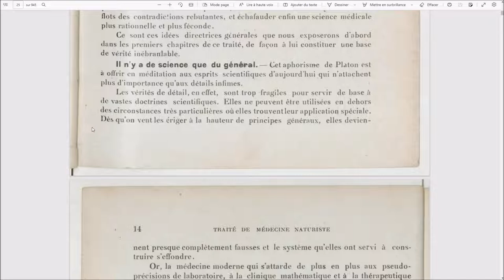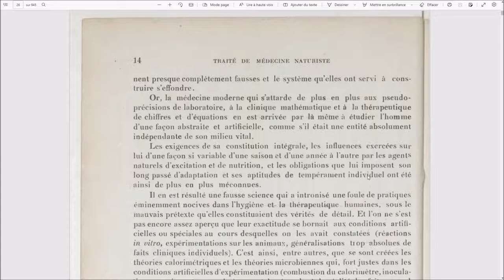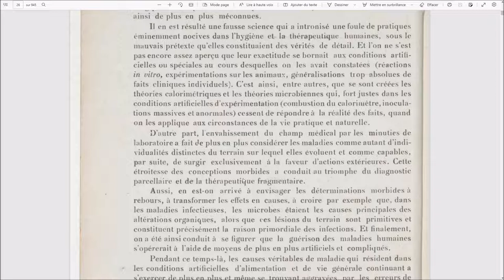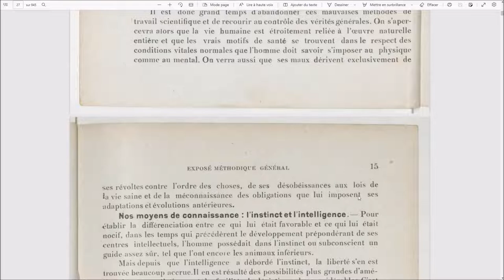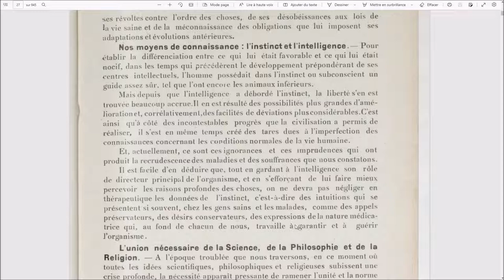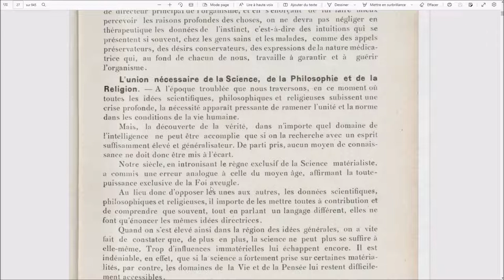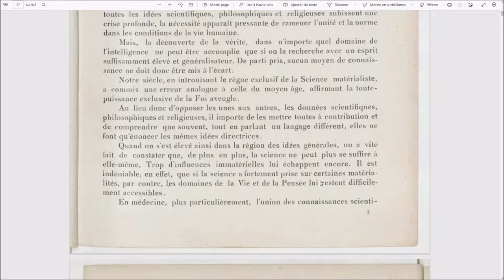🚀 Critique de la médecine moderne avec la lecture d'un extrait d'un ouvrage du Dr Paul CARTON (1924)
Critique de la science et de la médecine moderne : Lecture d'un extrait du "Traité de médecine d'alimentation d'hygiène naturiste" du Dr Paul CARTON (1924)